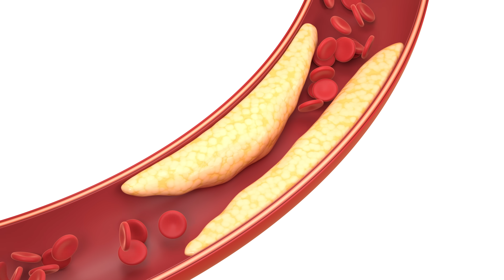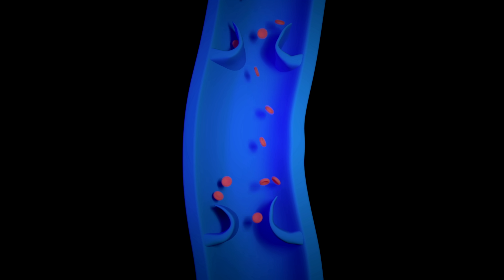Quais São os Sinais de Má Circulação? Má circulação sintomas que o cirurgião vascular procura.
Você sabia que dor, inchaço, varizes e até perda de visão temporária podem ser sinais de má circulação? O Dr. Alexandre Amato explica os 12 sinais mais comuns que podem indicar problemas no sistema arterial, venoso ou linfático. Assista ao vídeo para entender melhor cada um deles e como identificar esses sintomas! Não deixe a saúde vascular de lado!

Indicado do momento Sofrendo com má circulação? Sabe que o vascular é o especialista em circulação humana? O Dr. Alexandre Amato, cirurgião vascular do Instituto Amato explica os sinais de problemas venosos, arteriais e linfáticos. Angiologista e cirurgião vascular são responsáveis pela circulação.

No vídeo, o Dr. Alexandre Amato, cirurgião vascular do Instituto Amato, explica 12 sinais comuns da "má circulação", destacando que o termo é amplo e pode se referir a problemas no sistema arterial, venoso ou linfático. Ele detalha os sinais, como dor, inchaço, varizes, úlceras, mudanças de cor e temperatura da pele, infecções recorrentes, alterações na pilificação e no crescimento das unhas, atrofia muscular, parestesias, amaurose fugaz (perda temporária de visão em um olho), e síndrome do dedo azul. O vídeo enfatiza a importância de consultar um especialista ao notar esses sintomas, pois podem indicar condições vasculares sérias.

00:00 O que é má circulação?
01:05 A dor que acomete na má circulação
02:01 O inchaço ou edema
02:42 Veias tortuosas e dilatadas: varizes
03:20 Úlceras e feridas
04:30 Mudança de cor
05:20 Mudança de cor: Fenômeno de Raynaud
05:35 Mudança de temperatura
06:30 Alterações tróficas: perda de pelo
07:00 Velocidade de crescimento das unhas
07:28 Atrofia muscular
07:48 Parestesias
08:47 Amaurose fugaz
09:53 Síndrome do dedo azul

Se já nos segue, aproveita e clica no sininho de notificações. Estou tentando fazer outro canal do YouTube com dicas mais rápidas de saúde, me ajude clicando

O Prof. Dr. Alexandre Amato é professor de cirurgia vascular da UNISA (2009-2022) e chefe da cirurgia vascular do Instituto Amato Cirurgião Vascular e Varizes👨⚕Especialista em Lipedema, Doutor (PhD) pela USP🎓Médico Assist. Hosp. San Raffaele - Milão 2008 🇮🇹 Prof. da UNISA (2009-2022)👨🔬

Escreveu vários livros e está dando esse de presente para você aproveite

Estamos à disposição na Av Brasil, 2283